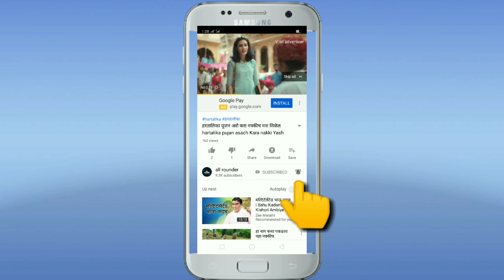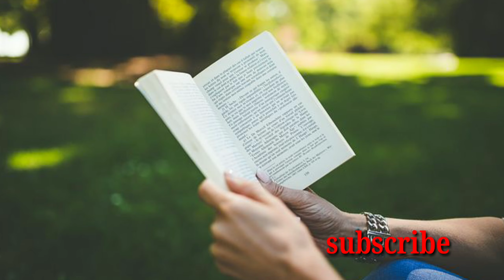अभ्यासाच्या पायऱ्या कोणत्या ? या पायऱ्या नुसार अभ्यास करा , आणि result बघा .